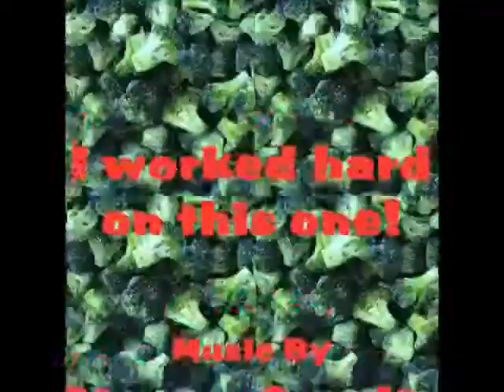Steven Head Of Broccoli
Original animation that took me for frickin' ever to complete!
The song was written and recorded by my baby brother, Steven.
He really likes broccoli...